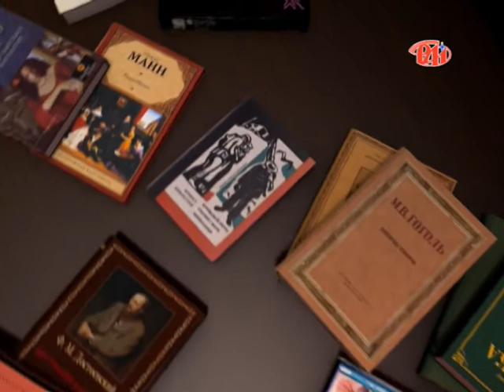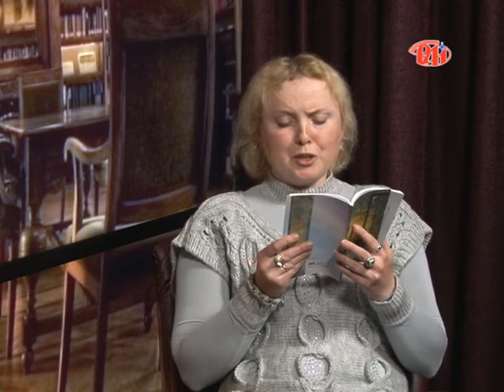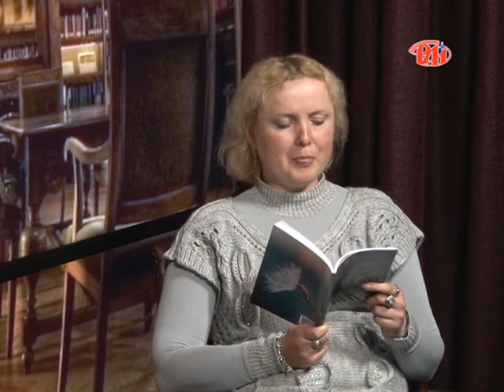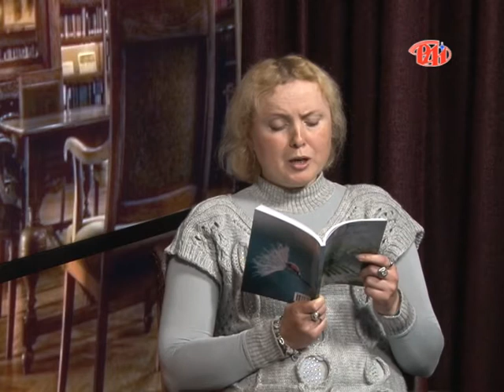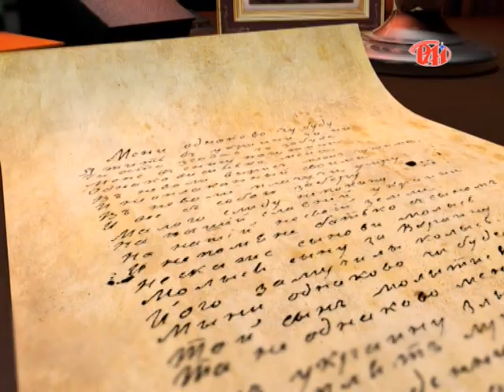Літературна світлиця - Наталія Данилюк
Цей випуск передачі «Літературна світлиця» знайомить нас з творчою людиною - Наталією Данилюк, поезія якої пахне свіжістю, образи віддають теплом, лірична героїня - красива жінка, що спілкується зі світом лише серцем і малює чудову природу звичайними словами.